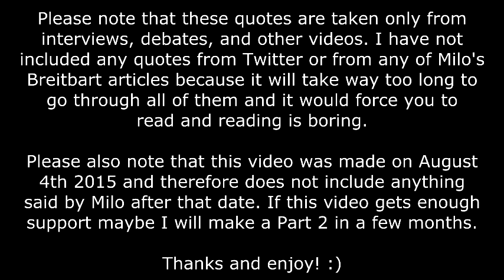Best Milo Yiannopoulos Quotes Ever - Milo Yiannopoulos Quote Compliation